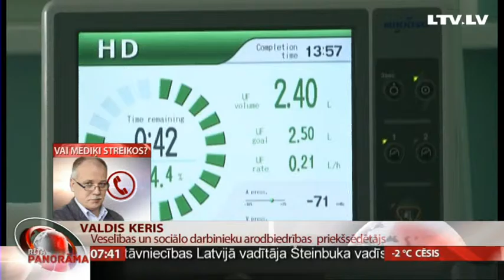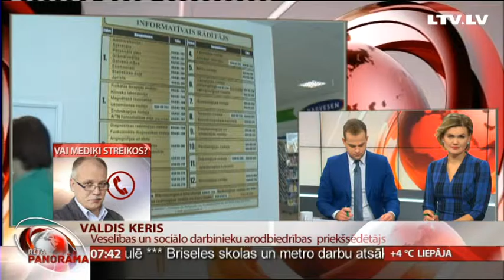Telefonintervija ar Valdi Keri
au ziņots, ka Latvijas Veselības un sociālās aprūpes darbinieku arodbiedrība pagājušajā nedēļā nolēma neapstāties pie valdības papildus piešķirtajiem 10 miljoniem eiro algu paaugstināšanai un prasīt vairāk.
Arodbiedrība Veselības ministrijai izvirzījusi četras prasības. To nepildīšanas gadījumā, visticamāk, gaidāms mediķu streiks. Vairāk jautāsim arodbiedrības priekšsēdētājam Valdim Kerim.